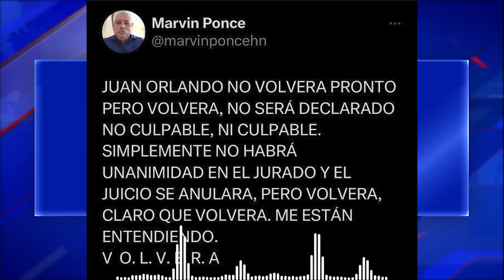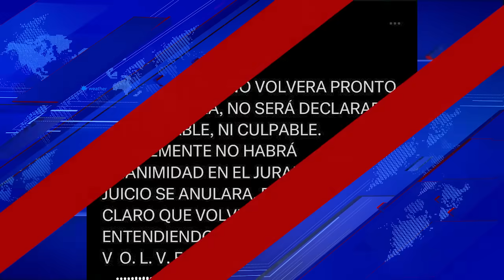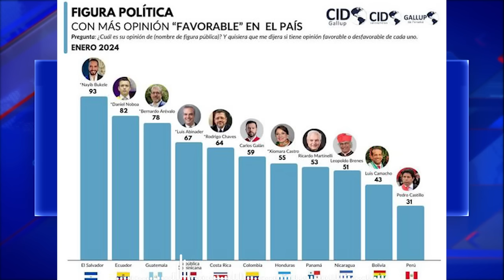UltimaHora El Jurado quiere leer caso de Tony para Juzgar a JOH